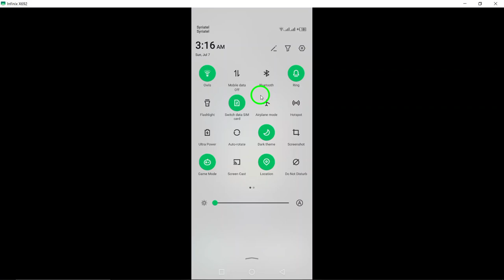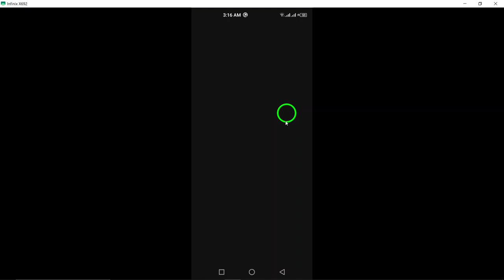How To Silent Messages Tone On WhatsApp (Updated)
Learn how to silence your message tone on WhatsApp with this updated tutorial. Follow these easy steps:

1. Open WhatsApp on your Android device.
2. Tap the three dots icon at the top right of the page.
3. Select “Settings.”
4. Go to “Notifications.”
5. Under “Messages,” tap “Notifications tone”.
6. Choose "Silent".

Say goodbye to annoying message tones interrupting your day with this simple trick.